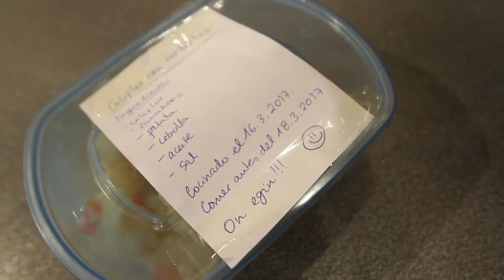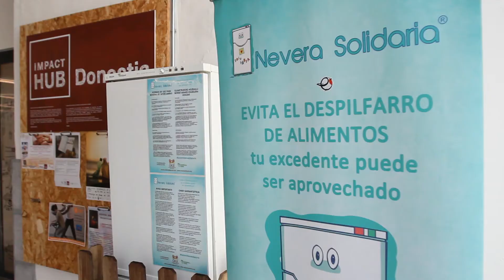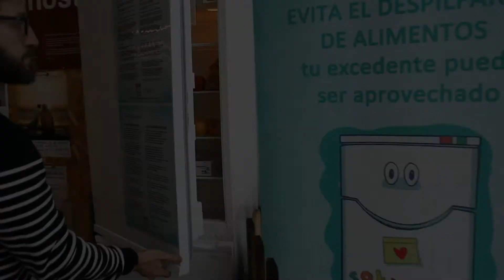20170317 Nevera Solidaria Gipuzkoa Solidarioa